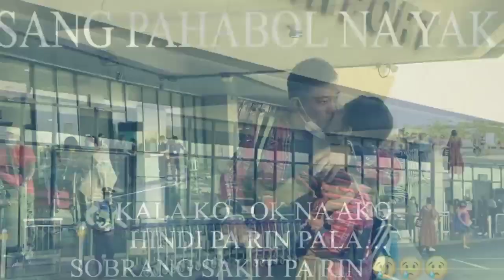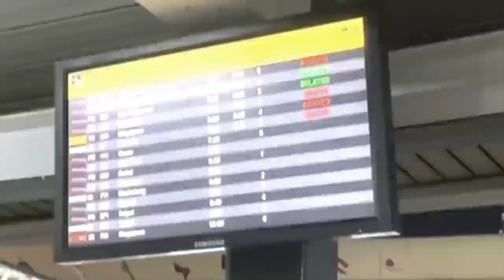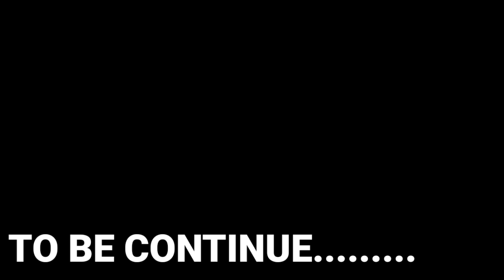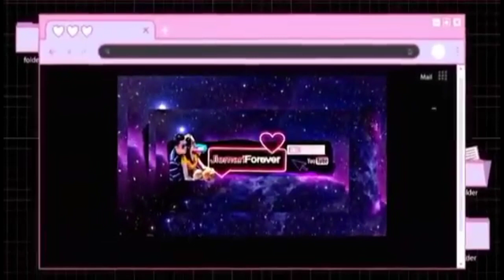ANG PAGBABALIK NI FOREVER KO! ANYARE SA PAGSUNDO NAMIN!??? part1 | JIEMARI FOREVER